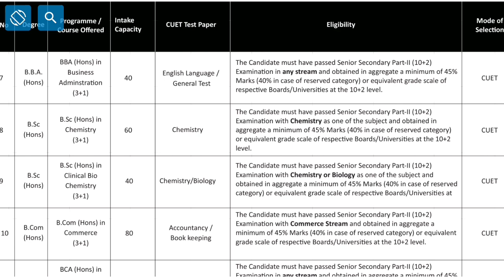UG Admissions In J&K 🔥 Errors And Issues In Course Selection Discussed